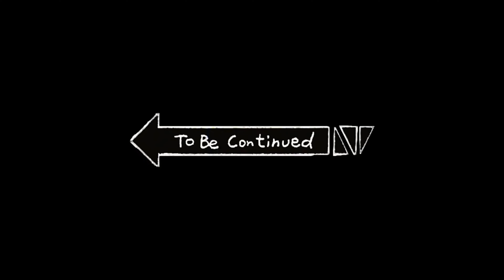30MIN ME PAISE TRIPLE | GTA 5 FUNNY HIGHLIGHTS Ft. @SnaxGaming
Edited by - Ditto
Gpay - pitajiplayz@okaxis